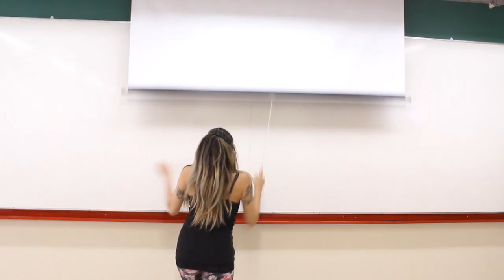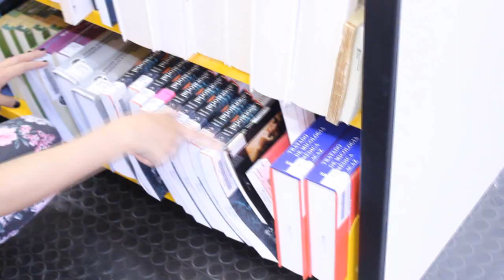ROTINA VOLTA ÀS AULAS 2015 ♥ Morning Routine For School